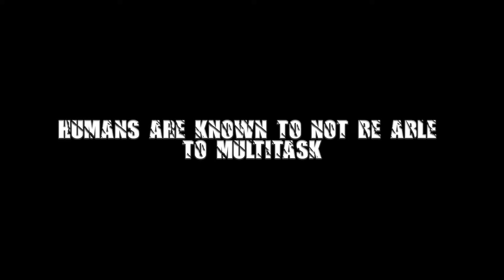PBIS - Texting & Driving | Carlson Digital Media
A little PSA about texting and driving. Don't be these people. It's not worth the risk.

I am a student in Carlson High School's Digital Media program. I use this channel to post (most of) my personal projects that me and my partner make.